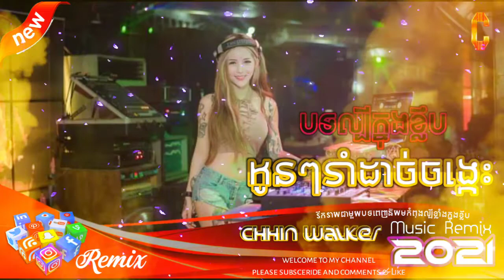▶️💲🎧អូនៗរាំដាច់ចង្កេះ⚡Tik Tok RemiX 2021,🔞 Deejayz Sky Poom Mix FT Chhin